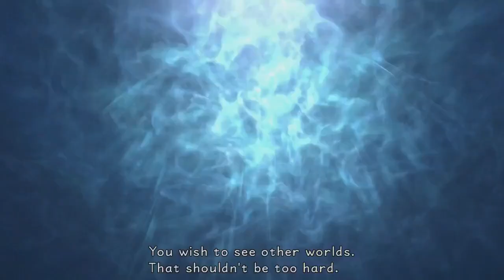Kingdom Hearts Final Mix - ATLANTICA (Part 15 of 64)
Kingdom Hearts 1.5 + 2.5 Remix
Developed by Square Enix 1st Production Department
Recorded on Feb 25, 2019 under the title "Finding Trinity Marks"